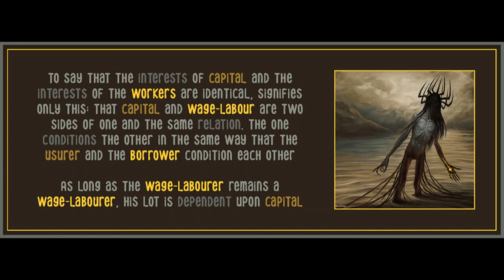Chapter 6 from Wage Labour and Capital by Karl Marx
Art is by Asya Yordanova.